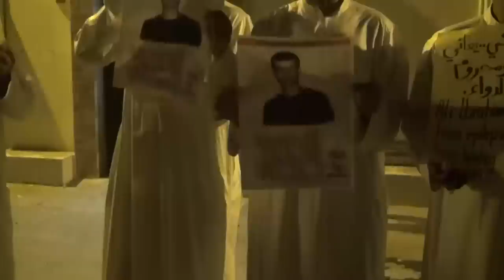وقفة تضامنية مع المعتقل علي ابراهيم الزاكي في بلدة مقابة 5/1/2015 Bahrain